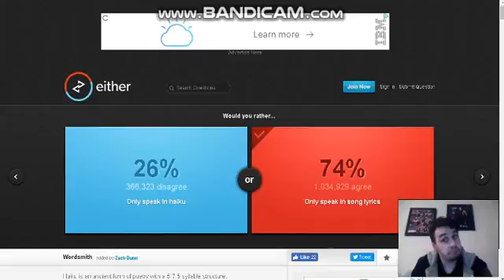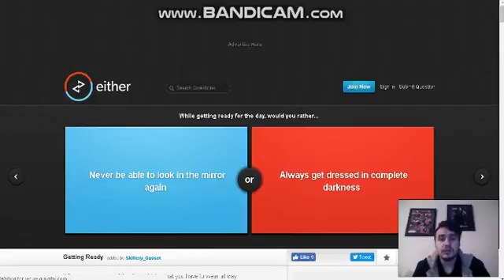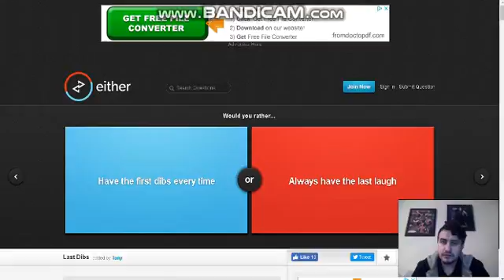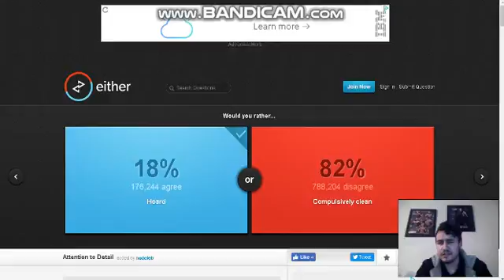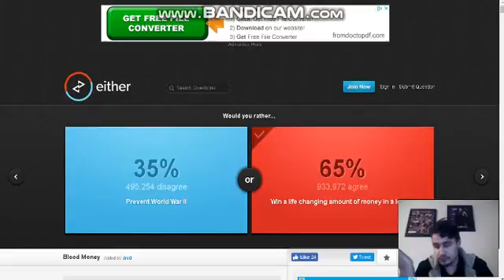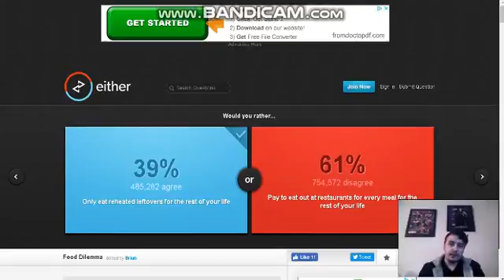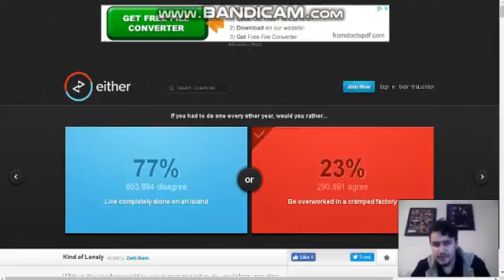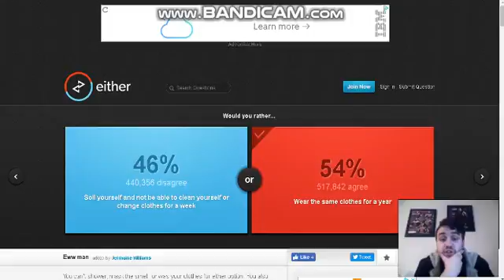Speak Lyrics - Would you rather